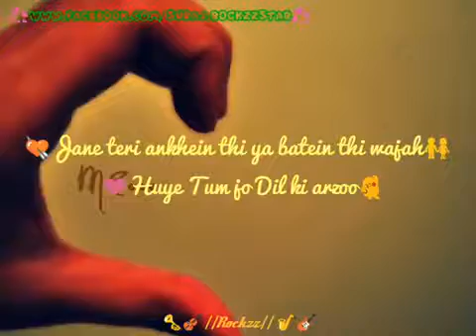Dil ki arzoo